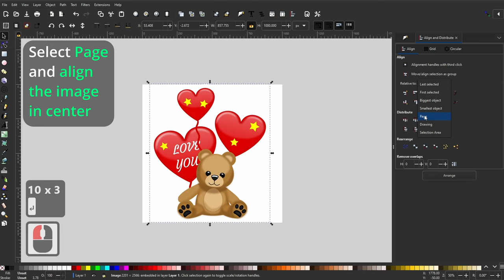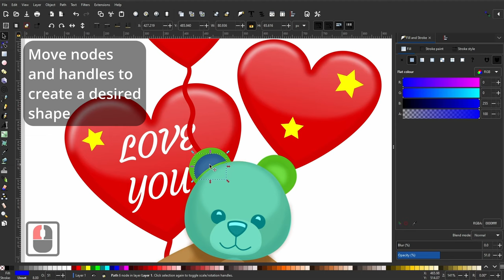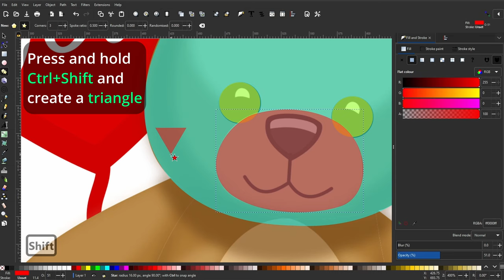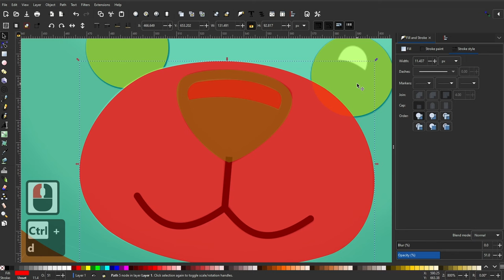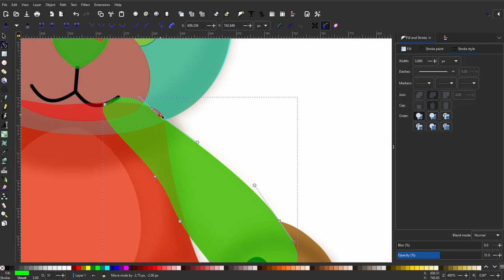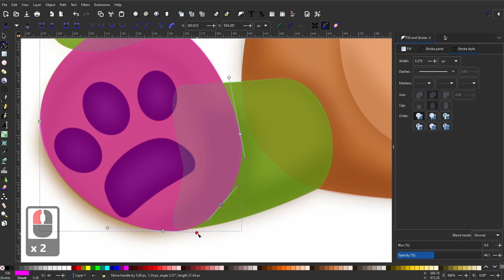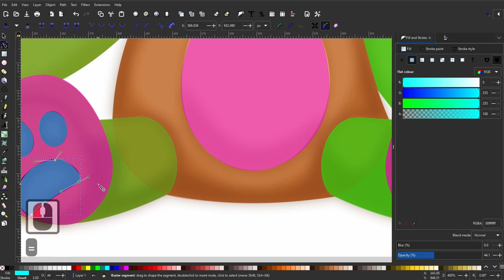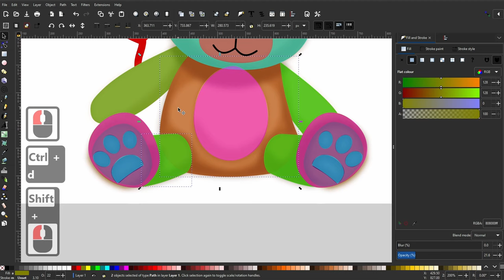Make a Teddy Bear Sticker Design in Inkscape Quick Step by Step Tutorial (Part 1)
In this video we'll make a vector Teddy Bear sticker design using Inkscape. Learn how to use nodes and objects in order to make desired shapes.